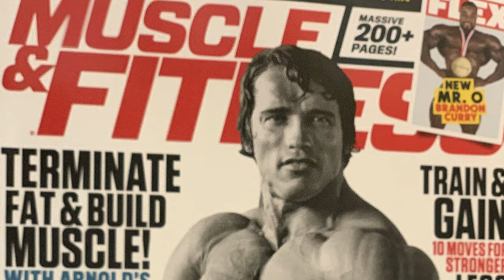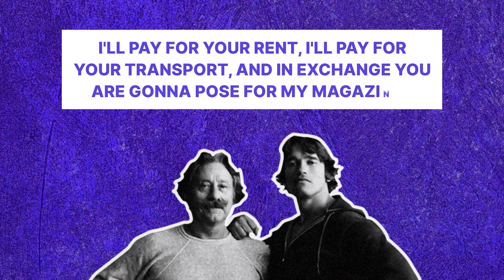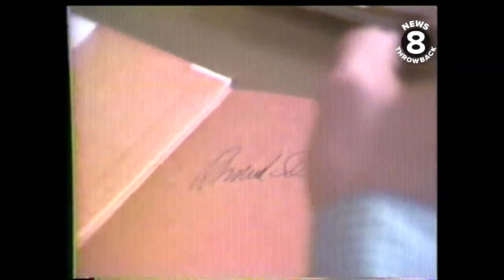Arnold Schwarzenegger is a Marketing Genius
When most people hear Arnold Schwarzenegger, they don’t think: “Master-Marketer”

But all along, Arnie had a “method behind the muscles”.

Today let’s talk about Arnold Schwarzenegger’s secret marketing principles, and how you can apply them to your own life and business.

RECOMMENDED ESSAYS
Short form: